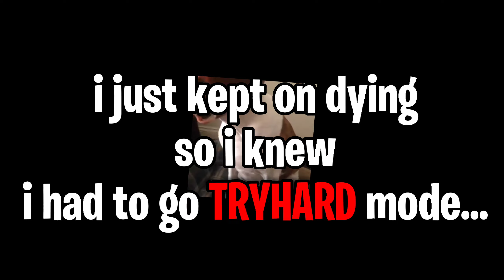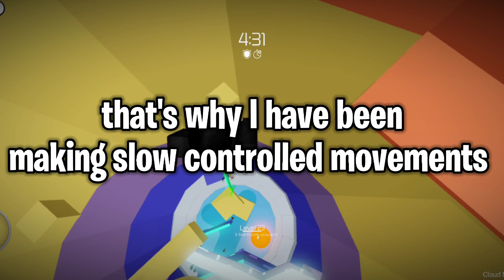ROBLOX NINJA SNEAKS INTO TOWER OF HELL... (Roblox)